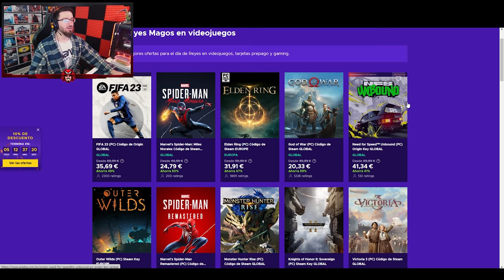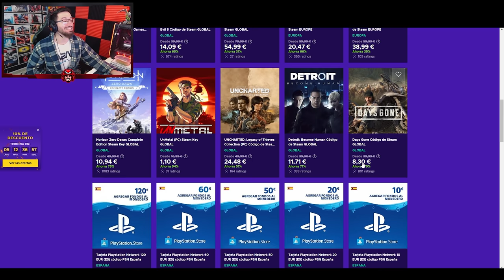ODIO el SISTEMA de RANKEDS 2.0 | Solar Raid | Caramelo Rainbow Six Siege Gameplay Español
✅ ODIO el SISTEMA de RANKEDS 2.0 en este Gameplay de Rainbow Six Siege español en Solar Raid.